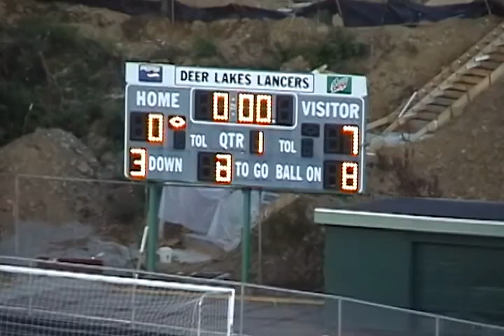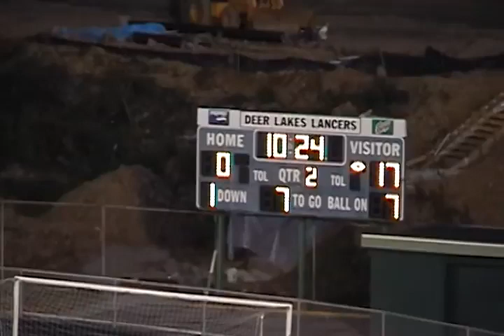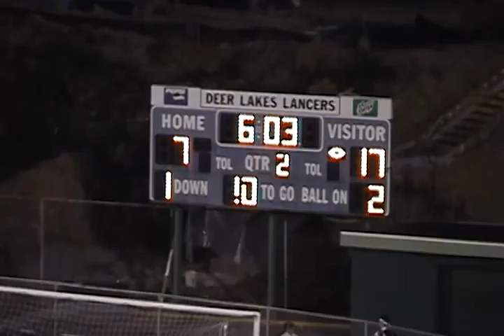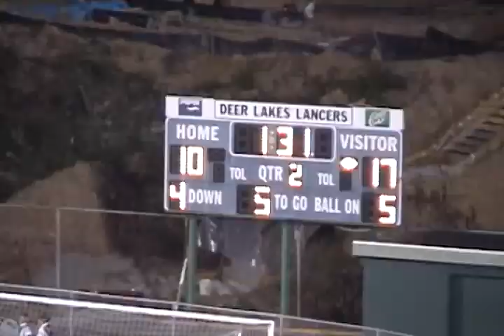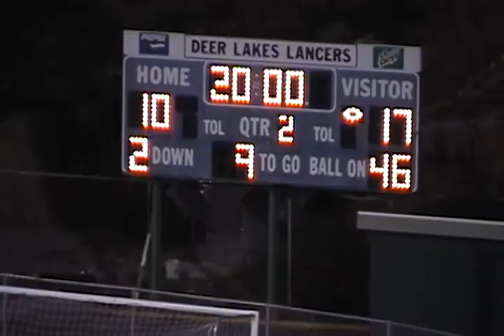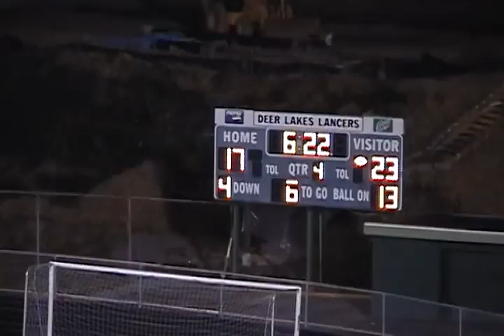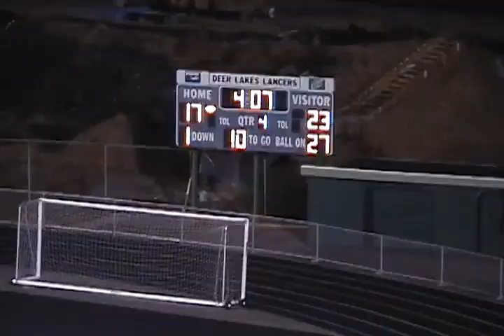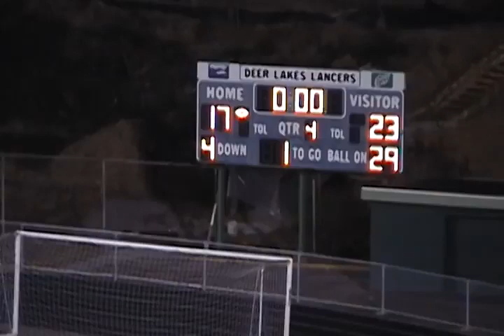WPIAL Football Brownsville vs. Deer Lakes 2005